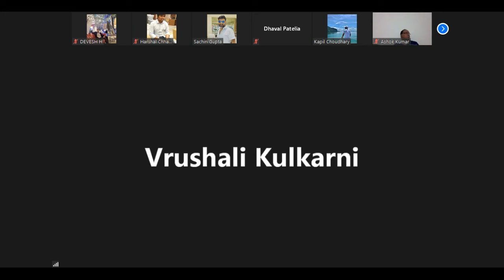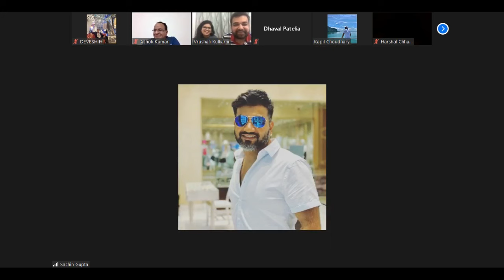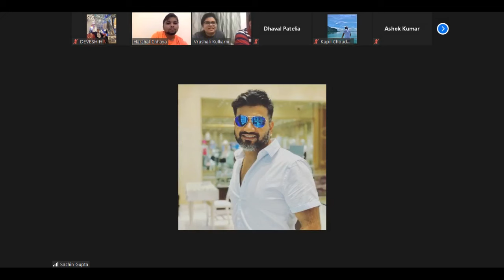Video 30: Sachin Gupta Scammer training for QNET scam scam qnet@SandeepSeminars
sachin Gupta qnet training video on how to scam people.
qnet training leaked video on zoom.
qnet training video.
network scams.
mlm scam exposed.
scams in India.
qnet mlm scam.
ecommerce business opportunity.
ecommerce business scam.
ecommerce business worldwide.
hongkong based company
hongkong based scam.
sachin Gupta kavita sugandh divorce.
sachin Gupta qnet scam
viral qnet meeting.
qnet leaked.
qnet scam.
scam in india
mlm scam
mlm scam in india
mlm scammers
qnet motivation scam